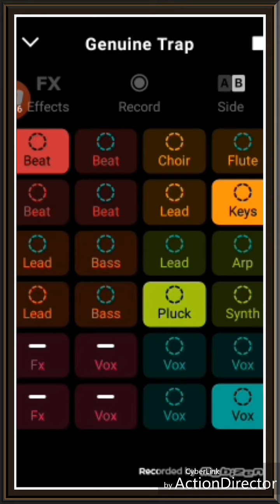RubyEmerald - Guniene trap || Drum Pad Machine